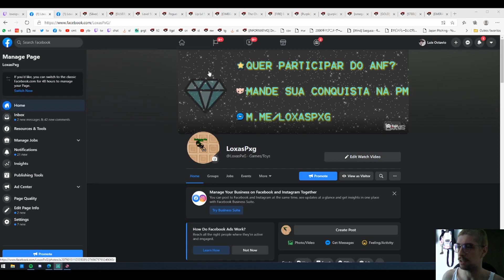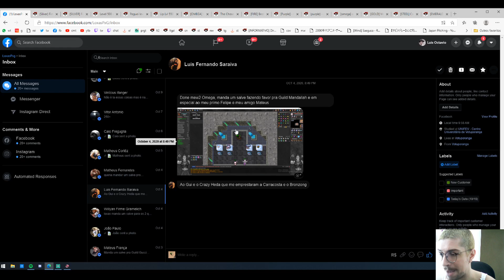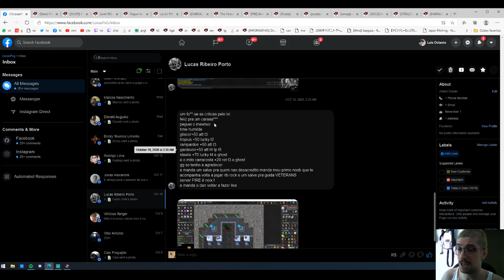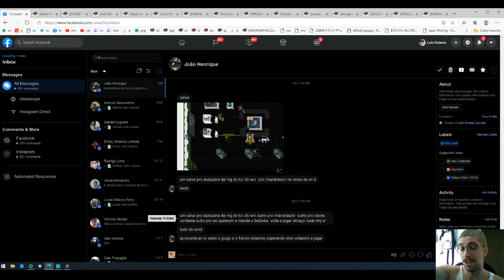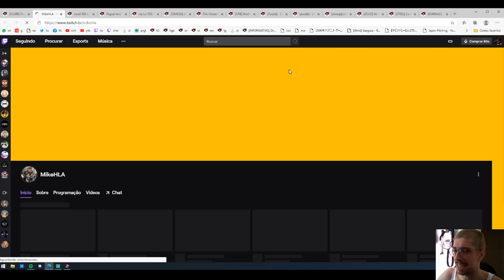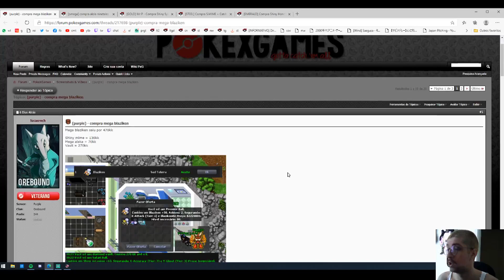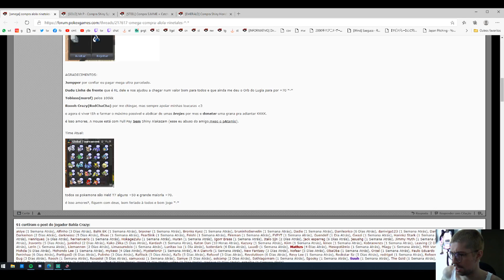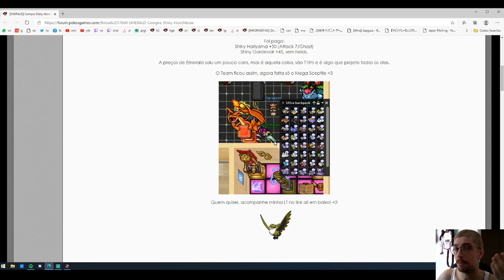[PXG] Aconteceu No Forum #95 VOLTAMOS!!!!!!!! Primeiro Jogador com NW level 100!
O Amazon Prime inclui FRETE GRATIS + PrimeVideo, Amazon Music, Twitch Prime, +loot box em muitos jogos e ainda inclui uma INSCRIÇAO (SUB) de canal a cada 30 dias sem custo adicional que pode ser usada em qualquer canal. Voce pode ter acesso a todos os beneficios do TwitchPrime por R$ 9.90 e ainda me ajudar com uma inscriçao! e

Use o PicPay para pagar amigos, boletos, recarregar o celular, Steam e muito mais. Ao criar sua conta, insira o meu código, AJKH3E, e ganhe de volta os primeiros R$10 que você gastar usando seu cartão de crédito. Baixe agora!

Ao criar sua conta, insira o meu código, AJKH3E, e ganhe de volta os primeiros R$10 que você gastar usando seu cartão de crédito